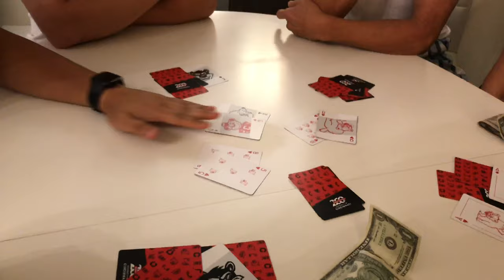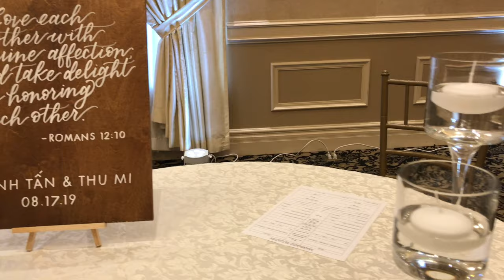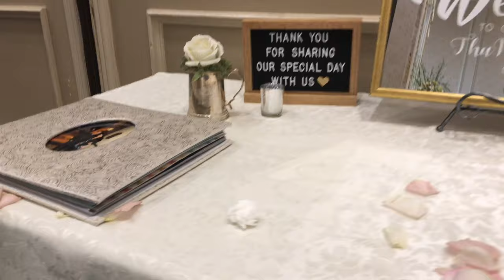Ivanka's World - (2019.08.17) Canada 2019 Thu Mi and Tan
"NO INFRINGEMENT INTENDED" Ivanka's World is a 1-5 minutes - long segment shown in the YouTube world where kids friendly and family friendly content.